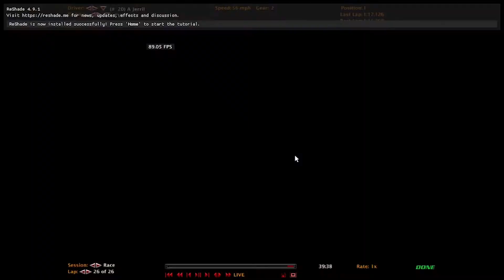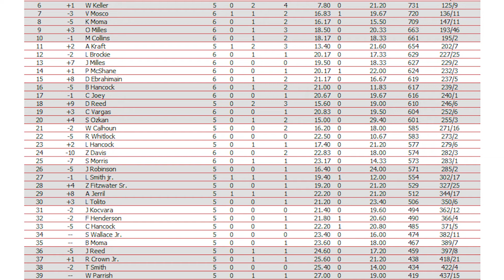S1 NROL Axalta Pro Series Race 6 Californian Grand Prix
Welcome back to NAPS again this month. Tonight we're at Willow Springs for our 6th race. I'm not gonna describe what this could be about because I've been really tired today. But I'll still try to record the cup race anyways. But yeah let's find out who will win at Willow Springs.

Cookie Dough200#8294